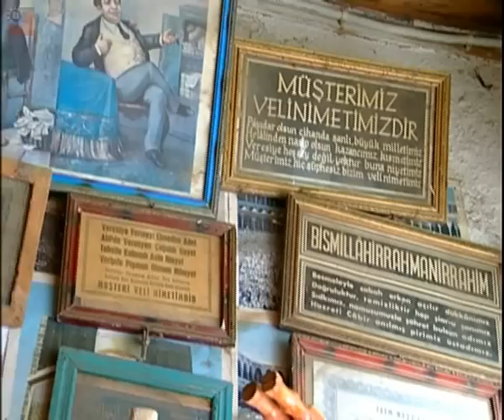Ayran Yayığı / Wooden Churn - Ellerin Türküsü Kanal B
Yayık, eskiden evlerde kiriş denilen ağaçlara çakılan mertek çivilerine asılırdı. Silindir şekilli yayıkların tutma ve ip yerleri ve bunların ortasında delikleri olur. Ortada bulunan delikten yayığa yoğurt konarak çalkalanır; ayran ve yağ hazırlanır.
Niksarlı Hayri usta, 77 yaşında ve halen çalışmaya devam ediyor. Balta sapı, çapa sapı, keser sapı, tırmık, tırpan, saksı, fıçı ve ayran yayığı imalatı ile uğraşan Hayri usta 50 yıldır ustalığa devam ediyor.
Niksar'da çam ağacından imal edilen ayran yayığı eskiden haftada 10 tane imal edilip satılırken bugün artık iyice azalmış.

Yapım: Ayşe Öksüz Kanal B Turkiye
Kamera: Hüseyin Fındık
Kurgu: Nehir Gündüzer
Ustalar: Hayri
Niksar - Tokat
Yayın Tarihi: 11.Kasım.2010.